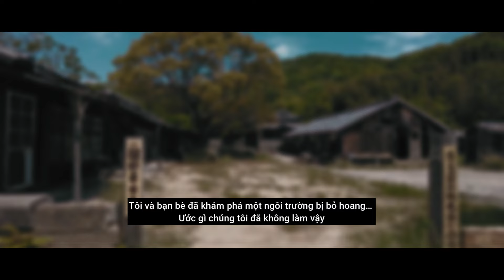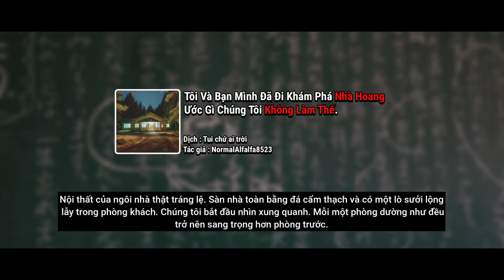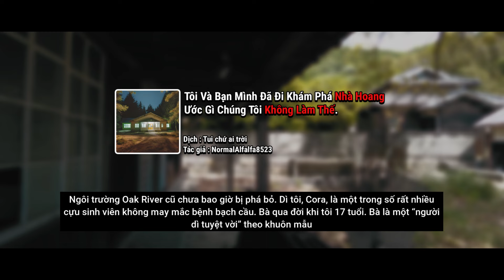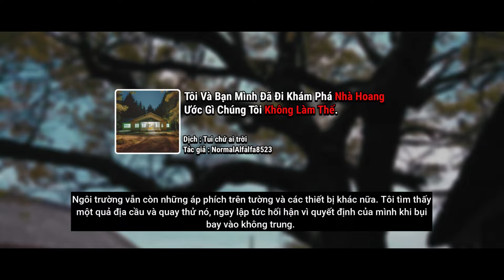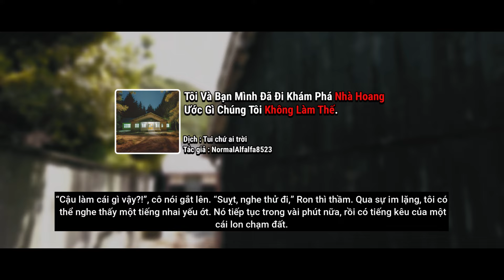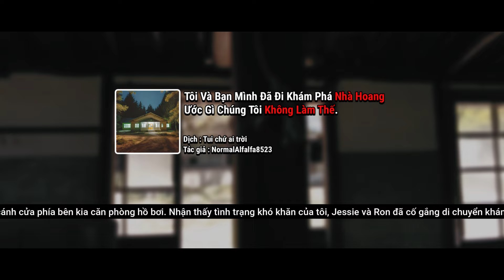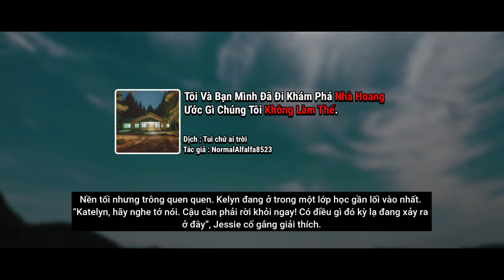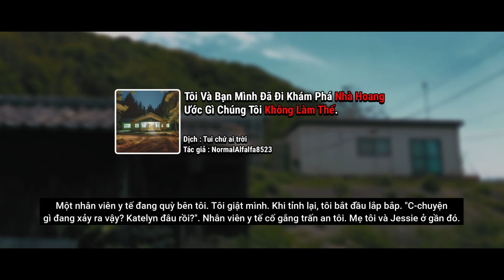(r/nosleep) Tôi Và Bạn Đi Khám Phá Một Trường Học Bị Ma Ám Và Chỉ Có Tôi Sống Sót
💅 Hy vọng mấy bro thích video :3333